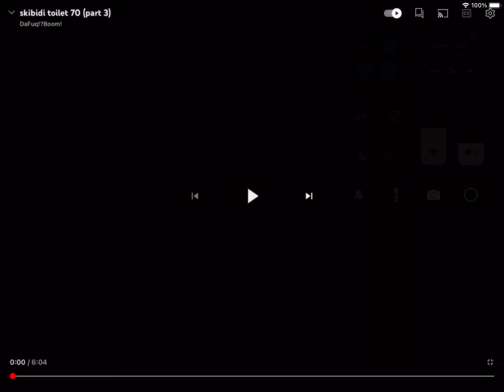Skibidi toilet episode 70 ( part 3 )